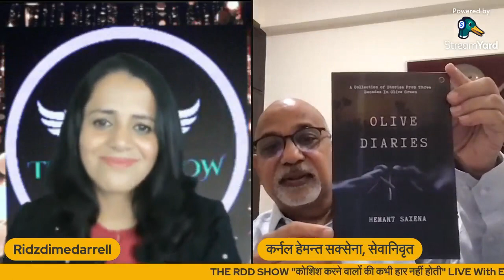Exclusive Interview || Colonel Hemant Saxena || Author || THE RDD SHOW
Dear viewers of RDD SHOW "कोशिश करने वालों की कभी हार नहीं होती" I am pleased to host Col. Hemant Saxena  Author at 11Am on 1st July 2023. Colonel Hemant Saxena is an Indian Army veteran and a soldier-scholar. A traveller on the quest to become a published author with a collection of stories titled “Olive Diaries” is what best describes him.
His stories go beyond the stereotypical portrayal of military heroes and their lives, who remain largely unaware of the titles that we give them. They whine, whither and sulk when given unfair deals by life but quickly transform into well trained and completely motivated members of the Olive-Green fraternity when the situation so demands. Wearing patriotism on the sleeves does not come naturally to them but qualifying acts do. Having spent a large part of his life with the military persons in or out of army fatigue, Colonel Hemant is able to observe this transition at the cusp itself. It is this moment that he is attempting to bring alive for his readers to earn the title of an Author. Don't forget to witness him live in the show.